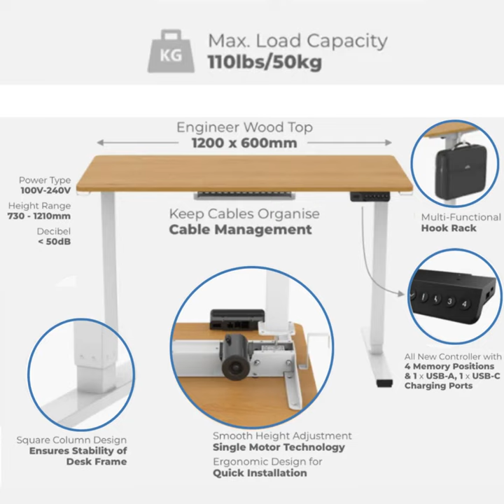Deskey E150 Sit Stand Desk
Own a desk that is good for your health and work-from-home set-up. Order this Deskey E150 Essential Standing Desk Electric Sit Stand Desk available